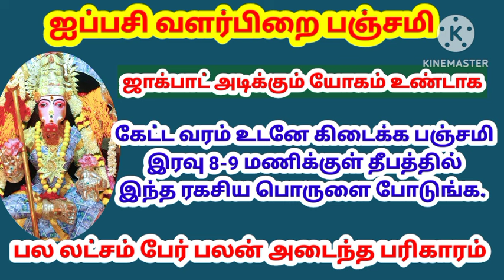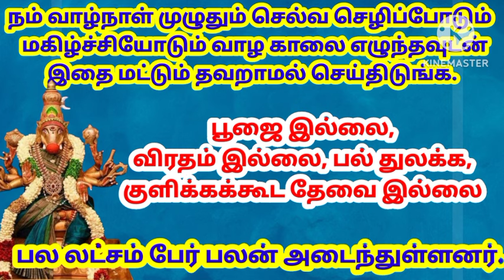பஞ்சமி தேங்காய் தீபம்|valarpirai panchami|theipirai panchami|thengai deepam|varahi valipadu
பஞ்சமி தேங்காய் தீபம்
valarpirai panchami
theipirai panchami
thengai deepam
varahi valipadu
varahi